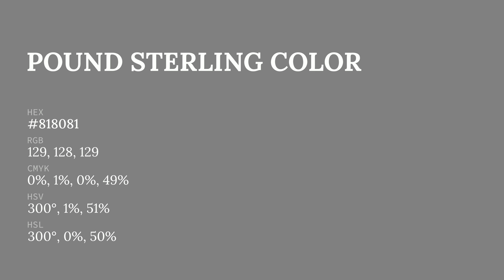Pound Sterling color #818081 hex color - Grey color - Cool color 818081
What color is Pound Sterling ? #818081 hex color - Grey color - Cool color 818081

Hex #818081 Color Code is also known as Pound Sterling color.